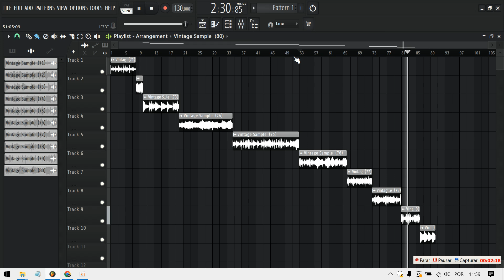VINTAGE SOUL SAMPLES | 90's SAMPLE PACK | FREE VINTAGE SOUL SAMPLE PACK (100% ROYALTY FREE)